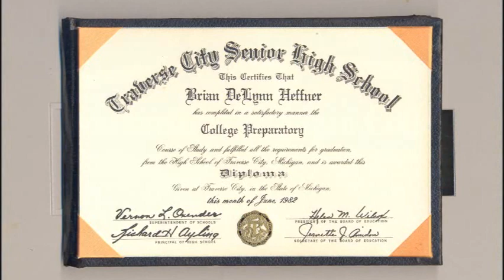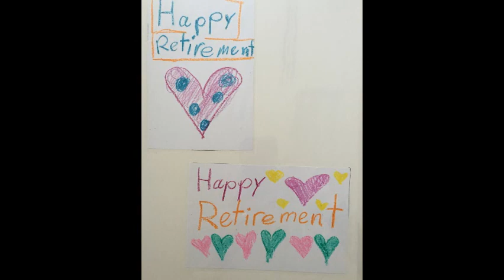Brian Heffner - TCC Hall of Fame Class of 2015